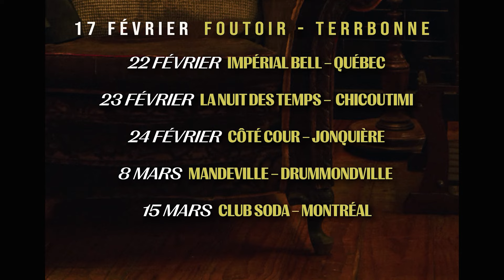L'AVENIR économique du MONDE dans 150 ANS / Gilles Duceppe / What's Up Podcast (Extrait)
Dans cet extrait, l'ancien chef du Bloc Québécois, Gilles Duceppe nous parle de comment il a vécu la défaite du référendum de 95 et de ce que devrait ressembler l'avenir économique du monde dans environ 150 ans.